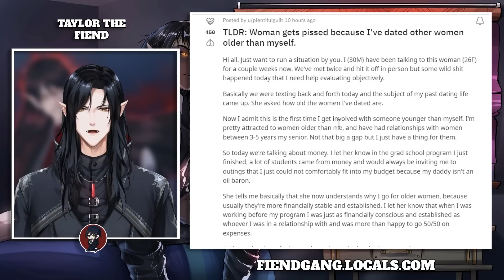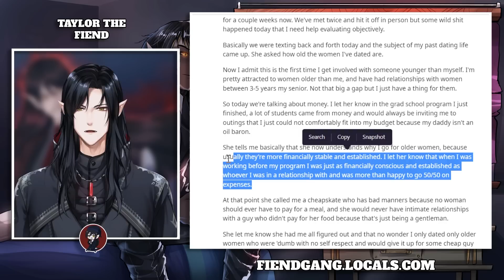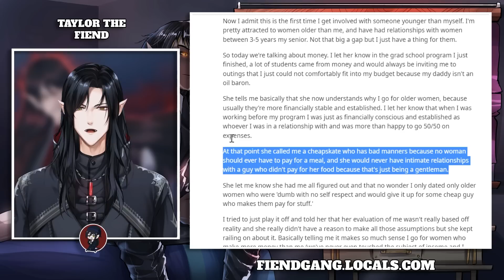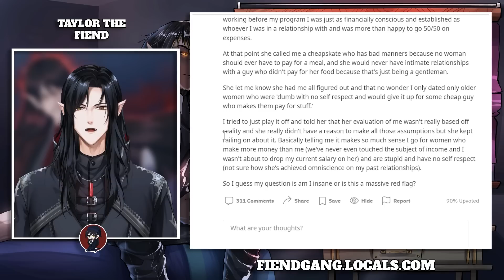Woman Gets A Dose Of Equality After Getting REJECTED By Chad | When Men Don't Simp For Women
More members coming soon.

00:00 - Opening Clip
00:21 - Intro
01:31 - Clip One
07:31 - Clip Two
11:13 - Clip Three
13:24 - Reddit Article
19:12 - Outro

💬 Make sure to leave your comments in the comments below. Oftentimes leaving your thoughts can help give unique perspectives to other viewers.

Don’t forget to drop a subscription if you enjoyed the video or found it useful, it is greatly appreciated.

🩸 Welcome to the official Youtube channel of Taylor The Fiend. 🩸

Men, no matter how experienced in life inevitably get screwed over at one point or another whether it be through divorce courts, romantic relationships, friends or even family. While society doesn’t give a crap about these hardships of men at all, it is my hope that this channel can atleast give some clarity and relatability on these issues in a world where nobody seems to acknowledge them at all. Though I’m not a commentator by nature, I think it’s important that men share this information with one another to navigate the problems we all face.

If you’re interested in learning with me about these issues as they branch into others such as mental illness, wellbeing and accountability - you’ve come to the right place.

After months and months I’ve finally developed a space where men can share their thoughts and opinions (if susan doesn’t boot us off, get on Locals gents) and I think it’s important we take advantage of it - even if we don’t feel like talking about some of these unpleasant issues.

My name is Taylor the Fiend, but you can just call me Taylor. I help men understand the bitter truths of modern dating & society.

When I was younger (and probably still today let’s be honest) I was incredibly reckless and stupid. I had no cynicism or worldly experience and this caused me to go through a lot of stupid relationships and patterns that made life very difficult. This isn’t to complain (as these things were completely my own fault), more to share with you where I started.

🕸️ My Story.

Now, fast forward some time - adding a hefty amount of cynicism to the mix, I started to realize that people don’t always have your best interests at heart. A bitter realization, but a necessary one. Though I’ve been screwed over my fair share from my stupid decisions, I watched men around me who were far more established, intelligent and experienced get screwed over for far more irregardless. Divorce courts, a society that pushes away masculinity and a dash of misandry - have left men out in the cold metaphorically and physically speaking.

It gives me hope that myself as well as many other men have reached a point where we can look back and learn from our mistakes. Even if it sucks, we can share our experiences so we can collectively overcome all of the bull*** (pardon my language overlord susan) that gets thrown at us in modern society.

If you send an art submission please leave your instagram incase I decide to post it so I can credit you.